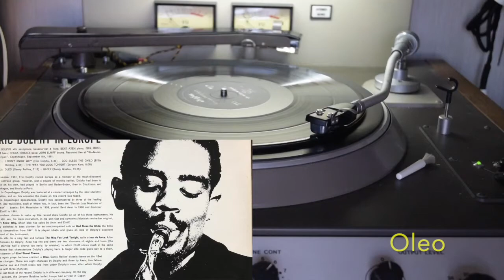Eric Dolphy in Europe B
Eric Dolphy In Europe
debut DEB 136 B
12inch LP

00:00    Oleo
07:26    Hi-Fly *

Eric Dolphy Quartet
Eric Dolphy, alto sax, bass clarinet, flute;
Bent Axen, piano;
Erik Moseholm, bass;
Jorn Elniff, drums.

Eric Dolphy, flute;
Chuck Israels, bass.